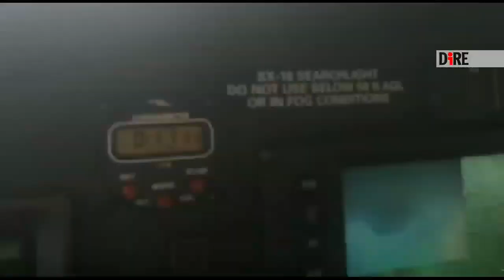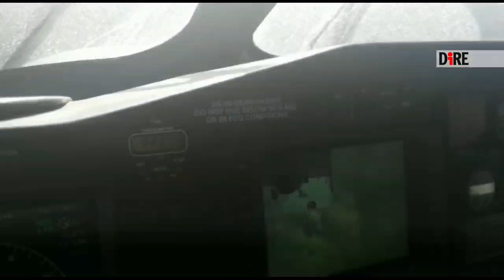Palermo - L'incendio nella riserva dello Zingaro (31.08.20)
- Palermo - L'incendio nella riserva dello Zingaro
Per spegnere l'incendio divampato ieri nella riserva dello Zingaro, tra San Vito Lo capo e la zona di Scopello, e' intervenuto anche un equipaggio dell'82esimo Centri Csar (Combat search and rescue) dell'Aeronautica militare di Trapani con l'elicottero HH-139A. A seguire lo stesso equipaggio e' intervenuto anche nell'incendio divampato nel bosco Scorace, vicino a Buseto Palizzolo. Quattro sortite, per un totale di 7 ore di volo, 56 lanci e oltre 42mila litri di acqua sganciati. Un'attivita' resa difficile dalle raffiche di scirocco superiori ai sessanta chilometri orari. Il primo decollo e' avvenuto alle 9:40. Sono servite due sortite per avere la meglio sull'incendio nella riserva dello Zingaro. Rientrati alla base, l'equipaggio e' stato nuovamente chiamato a intervenire sull'incendio che minacciava il bosco Scorace. In zona erano presenti anche i CL-415 Canadair e gli elicotteri della Protezione civile. Alle l'elicottero e' rientrato alla base aerea di Trapani-Birgi (31.08.20) DIRE